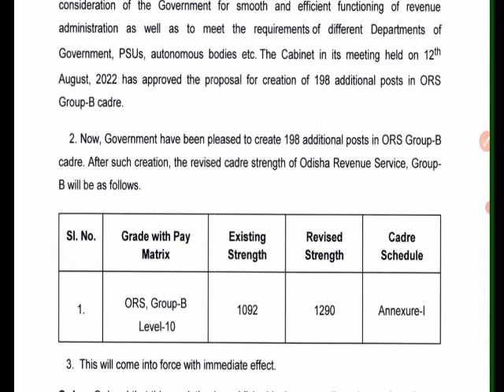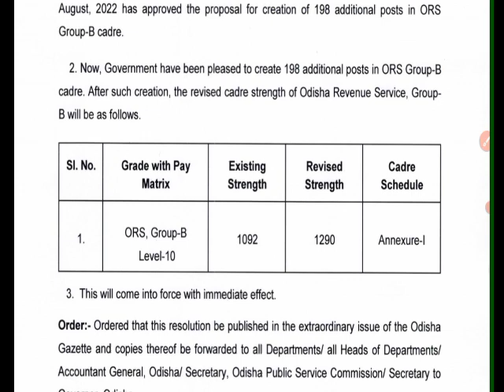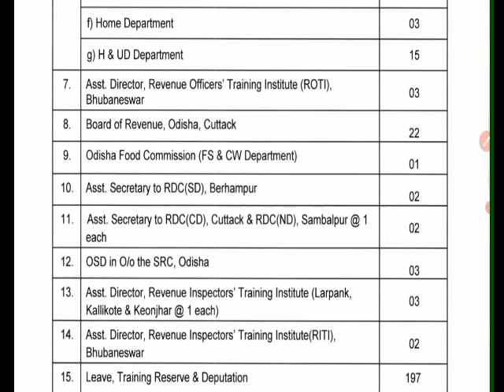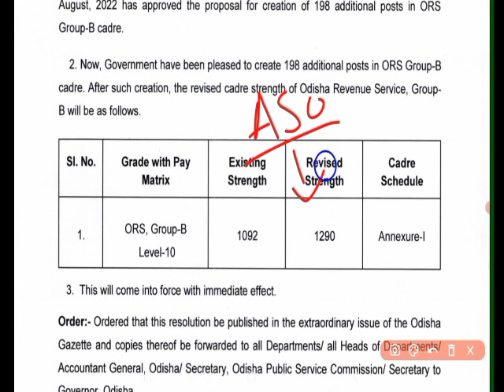REVENUE DEPARTMENT RECRUITMENT | 198 POST CREATE UNDER REVENUE DEPARTMENT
ASO 500 ENGLISH QUESTION practice set
till July 15